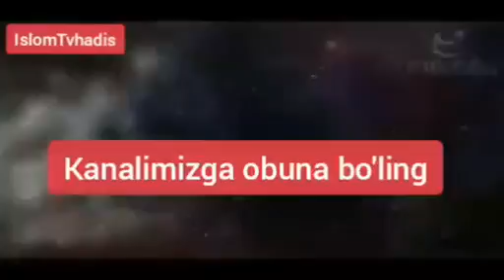Abdulloh domla: 1000 ta odamdan 1 tasi jannatga kiradi. Sahobalarni o'ylantirib qo'ygan hadis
Abdulloh domla: Mingta odamdan bittasi jannatga kiradi.

Sahobalarni o'ylantirib qo'ygan hadis